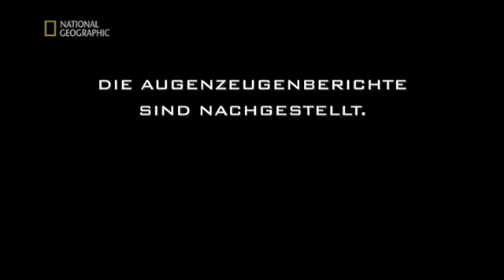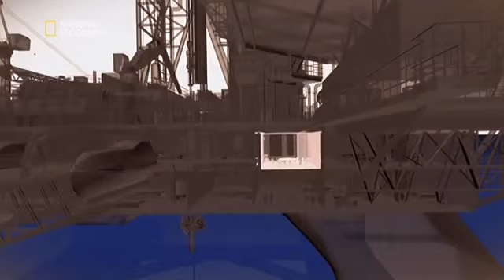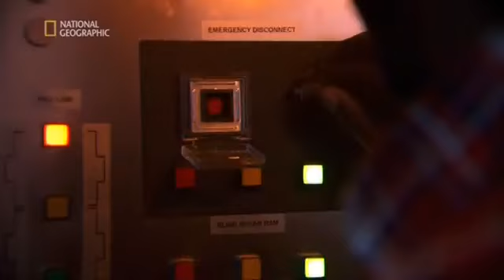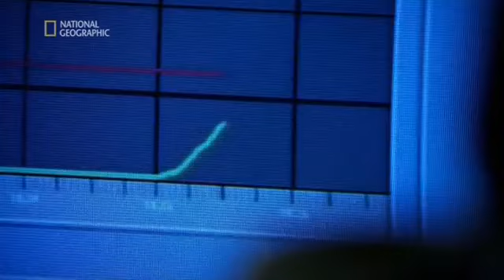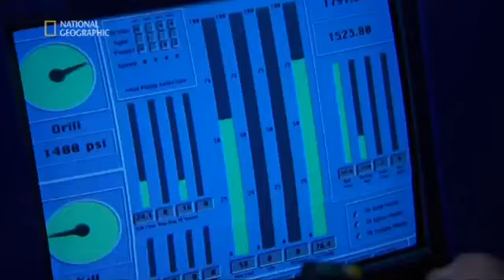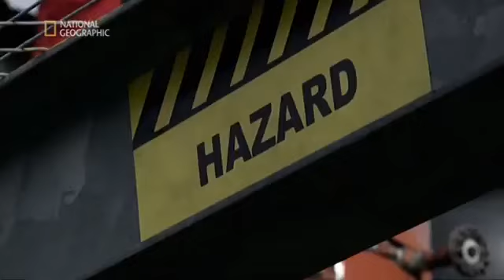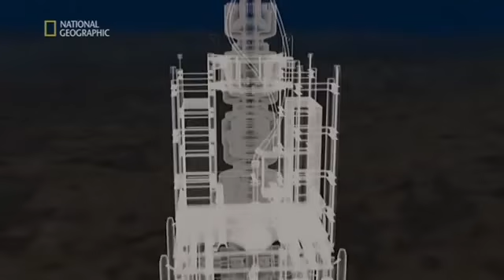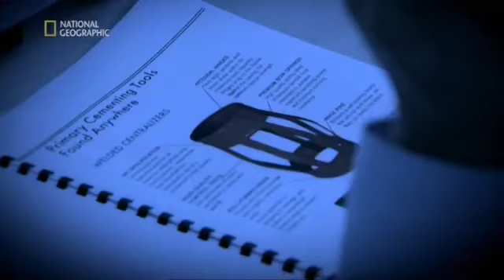56 - Sekunden vor dem Unglück - Deepwater Horizon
Im Jahr 2010 erlangte die Ölplattform „Deepwater Horizon“ traurige Berühmtheit. Durch eine Explosion stand die gewaltige Bohrmaschine im Golf von Mexiko plötzlich in Flammen, kollabierte und hinterließ in 1.500 Metern Tiefe ein Loch, aus dem während der folgenden Monate Millionen von Litern Rohöl ungehindert ins Meer strömten. Experten sprechen von der verheerendsten Umweltkatastrophe in der Geschichte der USA. Wie konnte es so weit kommen? „Sekunden vor dem Unglück“ blickt hinter die Kulissen der gewaltigen Maschinerie. Fest steht, kurz bevor die Katastrophe eintrat, wurden die im Auftrag … (Text: Sky)